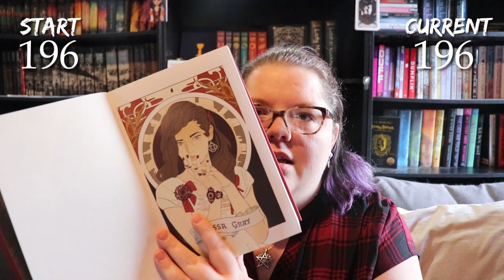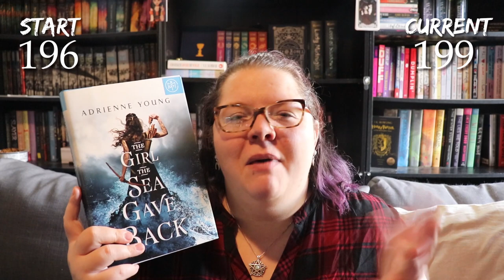November | TBR Takedown + Book Haul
A very late TBR Takedown! If you want to know how many unread books are on my physical shelves, watch til the end. And then comment on my shame.